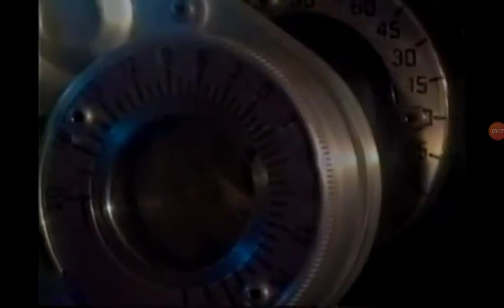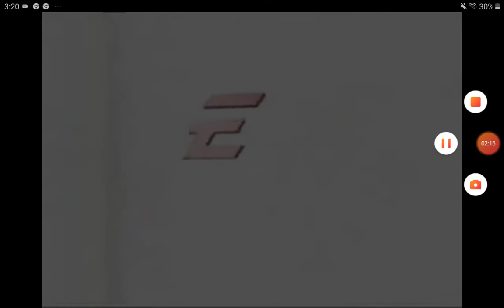wwl commercial break 2004